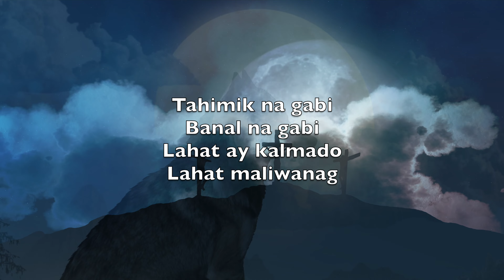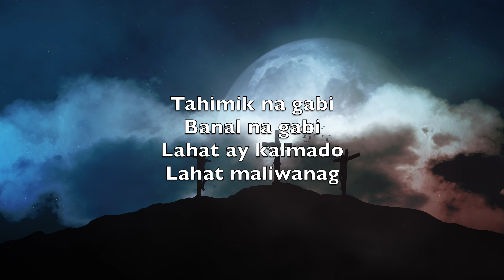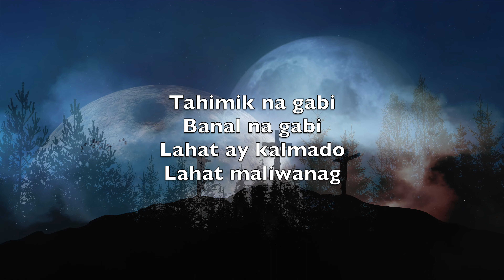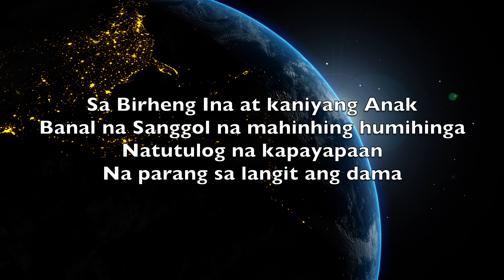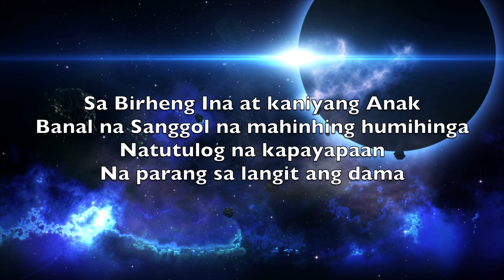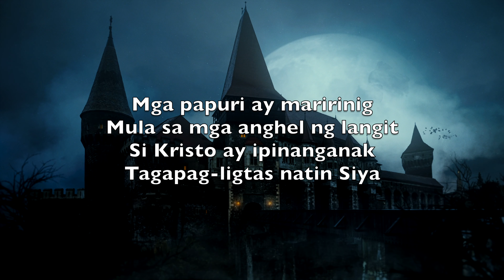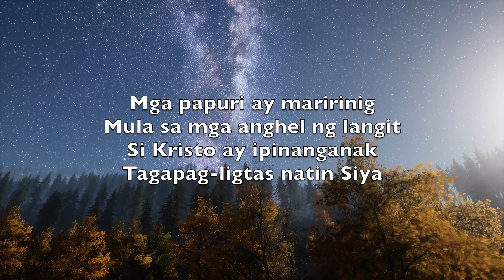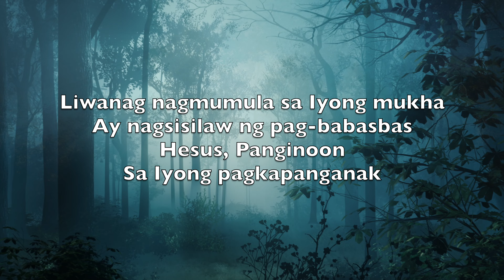Tahimik Na Gabi, Banal Na Gabi (Silent Night) - Karaoke Alto Saxophone Instrumental V5 TaSN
Silent night,
Holy night!

Silent night,
Holy night!

Silent night,
Holy night!

Tahimik na gabi
Banal na gabi
Lahat ay kalmado
Lahat maliwanag

Sa Birheng Ina at kaniyang Anak
Banal na Sanggol na mahinhing humihinga
Natutulog na kapayapaan
Na parang sa langit ang dama

Tahimik na gabi
Banal na gabi
Mga pastol
Naroon sa sabsaban

Mga papuri ay maririnig
Mula sa mga anghel ng langit
Si Kristo ay ipinanganak
Tagapag-ligtas natin Siya

Tahimik na gabi
Banal na gabi
Anak ng Diyos
Ilaw ng pag-ibig

Liwanag nagmumula sa Iyong mukha
Ay nagsisilaw ng pag-babasbas
Hesus, Panginoon
Sa Iyong pagkapanganak